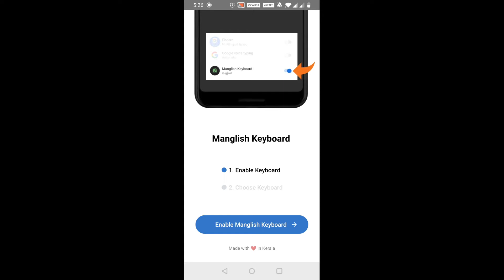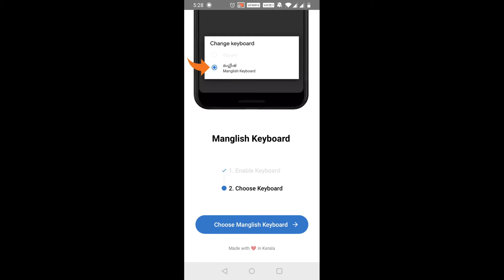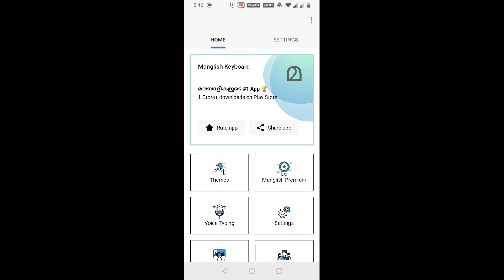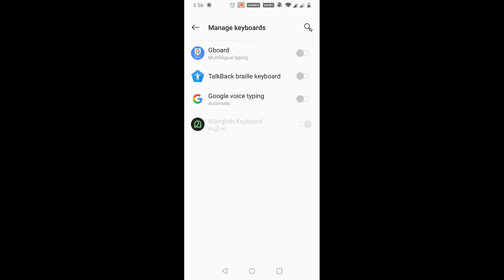മംഗ്ലീഷ് മലയാളമാക്കാം | Manglish to Malayalam Keyboard for Android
ആൻഡ്രോയിഡിൽ മംഗ്‌ളീഷിൽ ടൈപ്പ് ചെയ്ത് മലയാളമാക്കാൻ ഒരു കിടിലൻ കീബോർഡ്.

In this video i am going to introduce you the best Manglish Malayalam Keyboard for Android